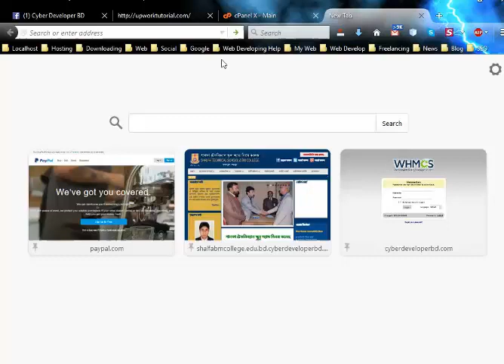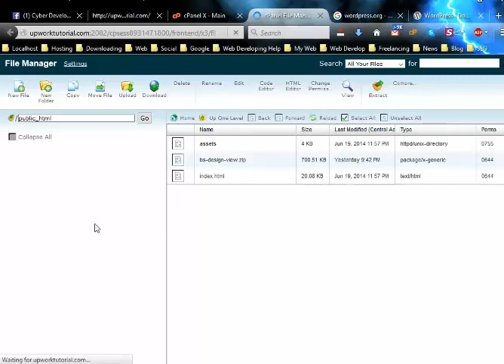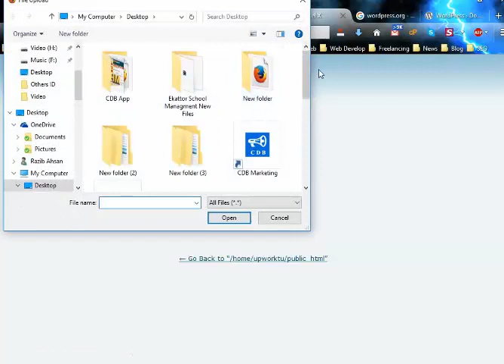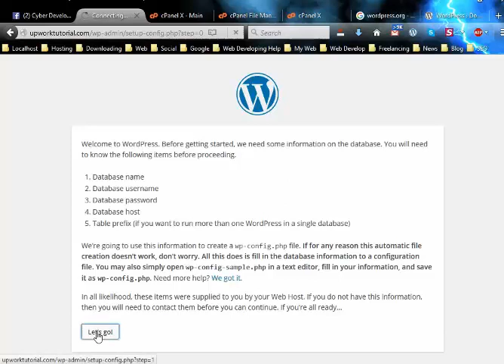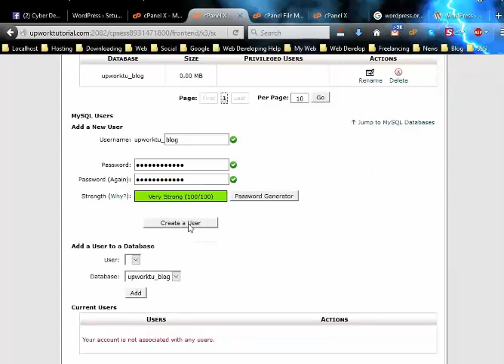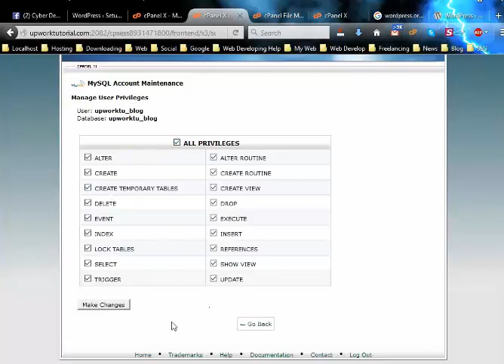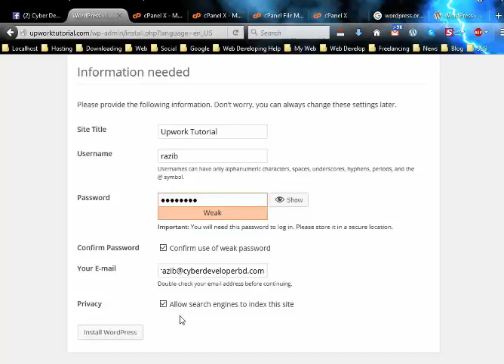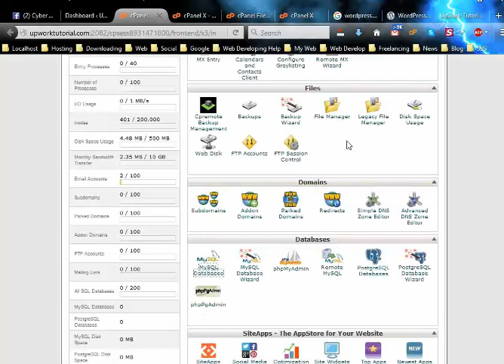Cpanel Bangla Tutorial Part-3 (Menually Wordpress Install Using Filemanager)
বন্ধুরা, আজ আমি আপনাদের জন্য নিয়ে আসলাম সিপ্যানেল বাংলা টিউটোরিয়াল এর ৩য় পর্ব। এই পর্বে আমি আপনাদের সাথে আলোচনা করেছি সিপ্যানেল এর মাধ্যমে ফাইল ম্যানেজার ব্যাবহার করে কিভাবে একটা ওয়ার্ডপ্রেস সাইট মেনুয়ালী ইন্সটল করা যায়।